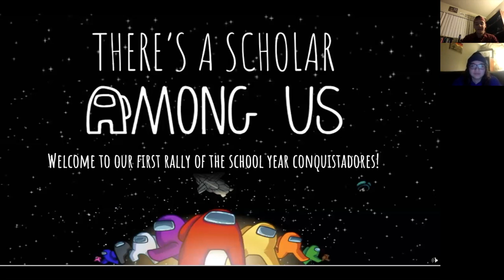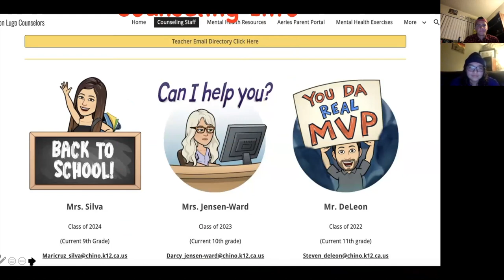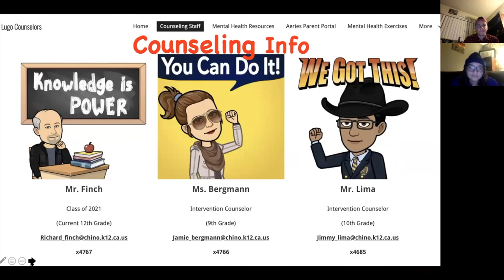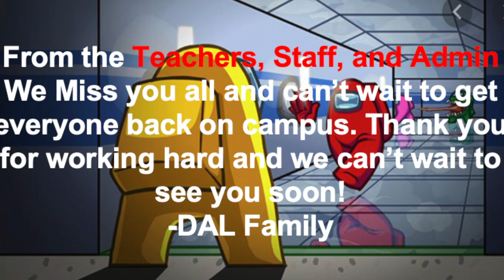Among Us Renaissance Rally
Don Lugo's First EVER Virtual Renaissance Rally
Remember if you participated in a game or received an award you can pick it up in the Student Store after break. School will resume November 30th. Happy Thanksgiving Break Conquistadores!